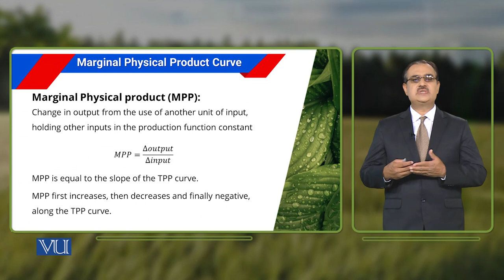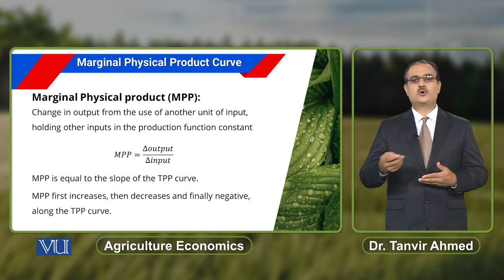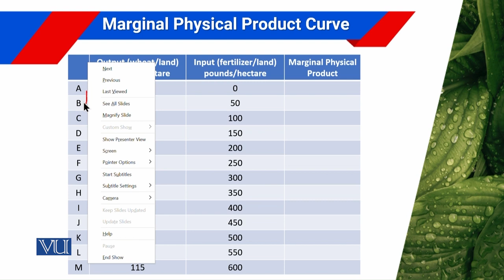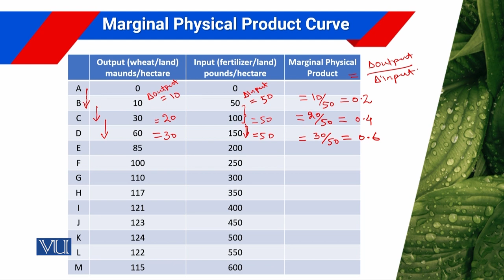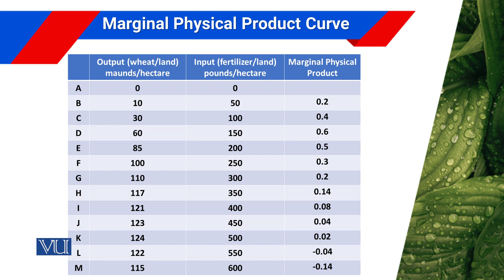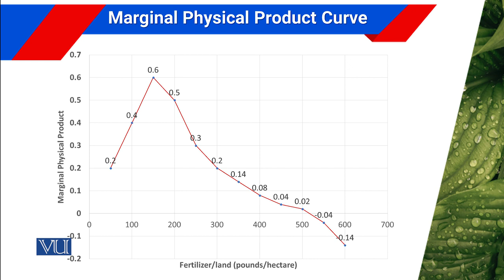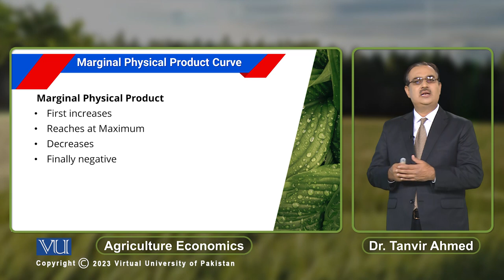Marginal Physical Production Curve | Agricultural Economics | ECO608_Topic060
Topic060: Marginal Physical Production Curve
By Dr. Tanvir Ahmed